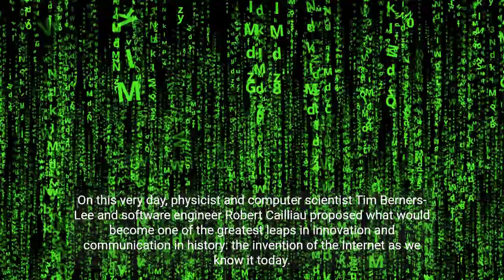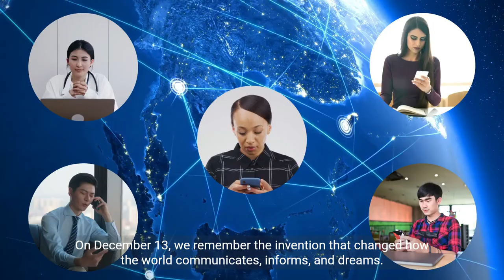Inspire and be Innovative! #1 Innovation of the day - Dec. 13th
Welcome to the Academia Inovar channel! The top destination for the latest in Research and Innovation!

In this special feature, we dive into the heart of the World Wide Web's digital renaissance.

A World Before the Web: A fascinating look at the world in 1989, before the World Wide Web was a reality.
The Birth of the Modern Internet: The game-changing events of December 13, 1990, and the geniuses behind it, Tim Berners-Lee and Robert Cailliau.
The Fabric of the New World: How the World Wide Web has become the new, inextricable part of our work, life, and social fabric.
The Vast Network of Today: A look at the World Wide Web's influence on everything from e-commerce to social media and the way we communicate.